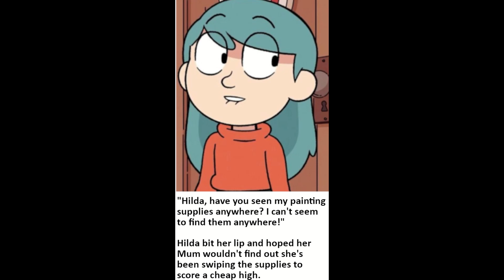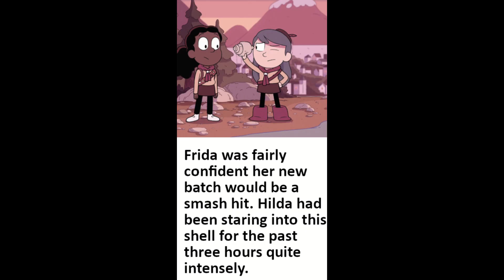Badly Narrated Hilda Teleshits!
And now, because it's still April 1st...Hilda Teleshits that I found!

The target audience of videos on the That GF FAN YouTube channel are, and always have been for ages 13 and over. Videos on this channel may contain coarse language and/or content suited for an older audience. As of 2020, all future videos on this channel are made with an audience in mind that is 13 and older.